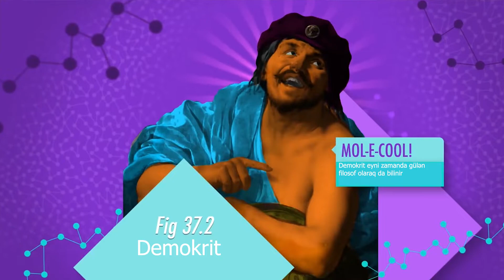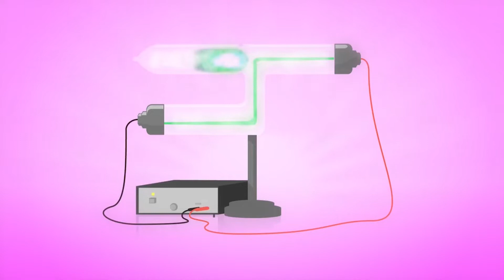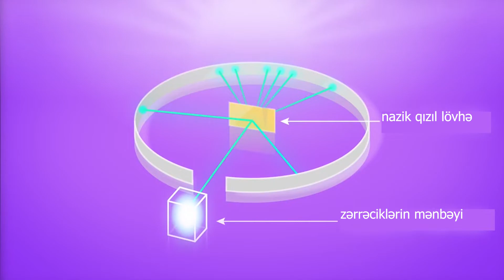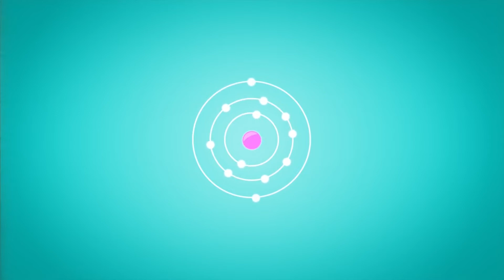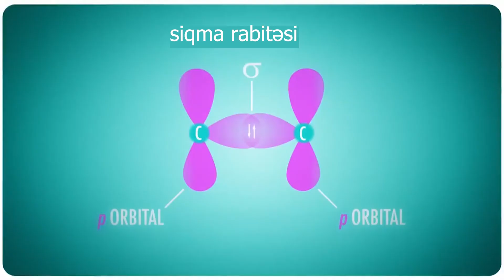Atom kimyasının tarixi